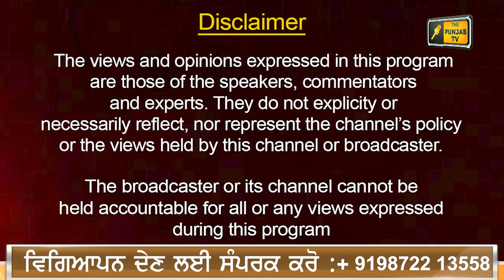ਮੋਦੀ ਸਰਕਾਰ ਦੇ ਨਵੇਂ ਫੈਸਲੇ 'ਤੇ ਭੜਕੀ AAP ANGRY on Modi Govt new decision | The Punjab TV